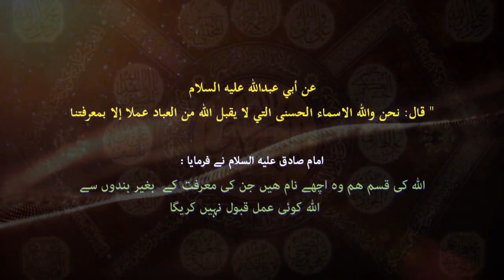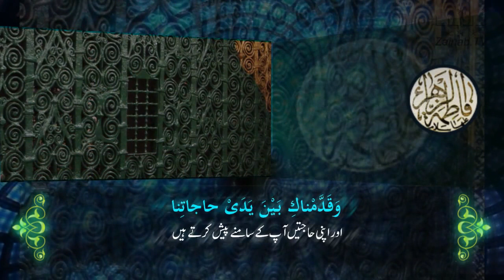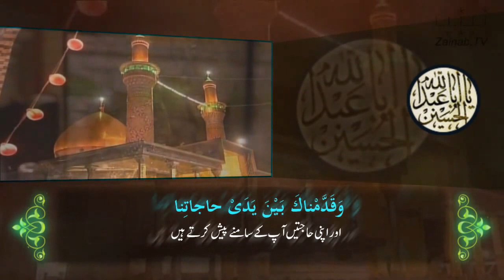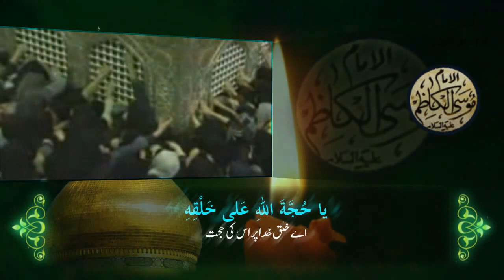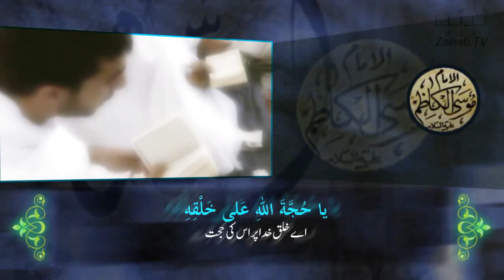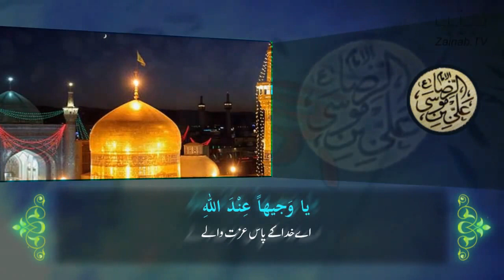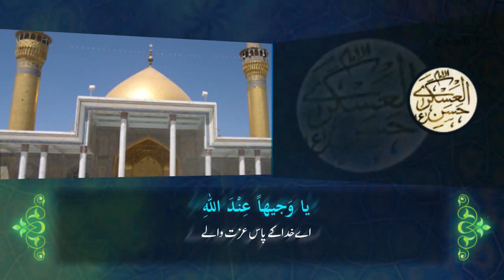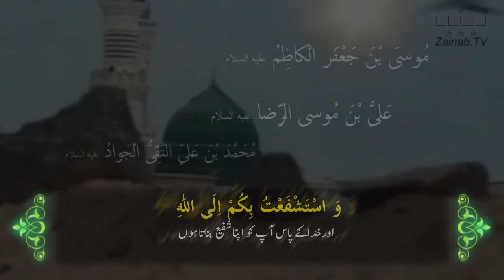Dua Tawassul دعاء التوسل Arabic sub Urdu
Dua Tawassul by Haaj Mahdi Samavati - Arabic sub Urdu

One of the best dua e Tawassul video on youtube.